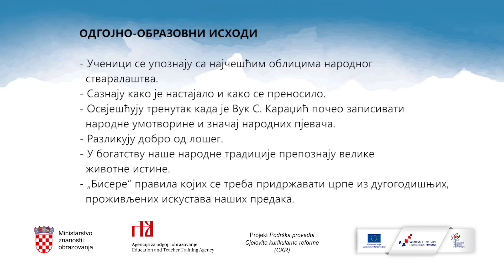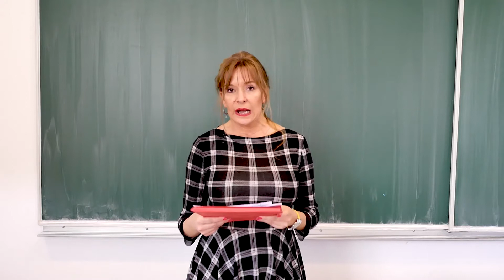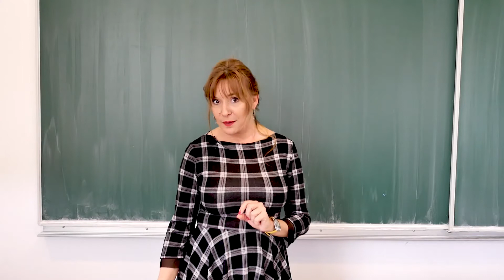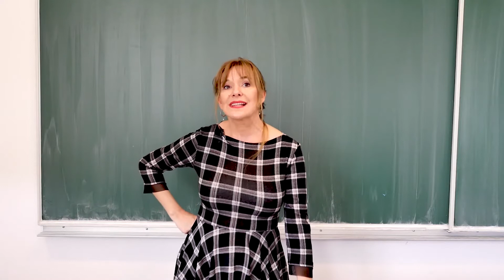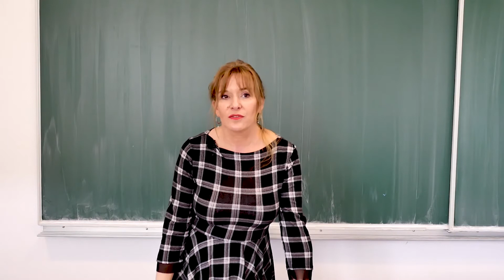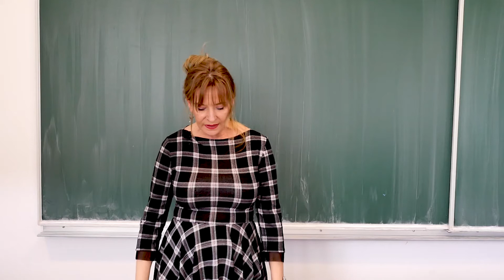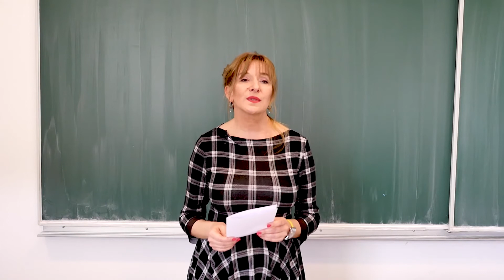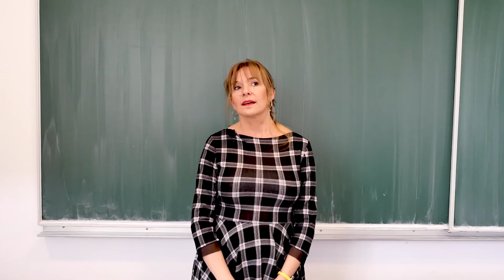Srpski jezik i kultura 5.r OŠ (model C) - Narodna književnost (pitalice, zagonetke, poslovice...)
Autor: Valentina Pipinić